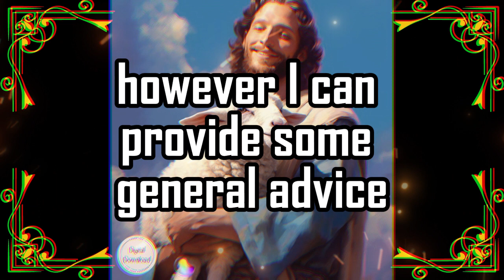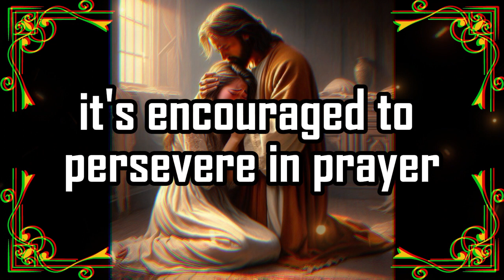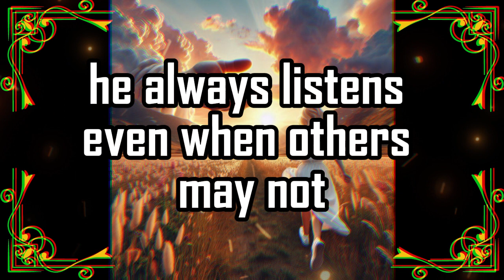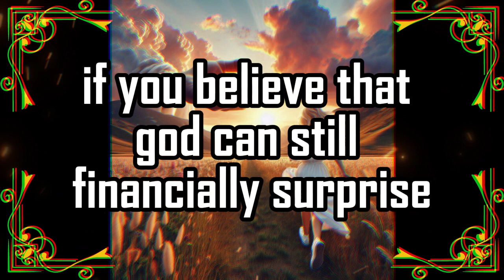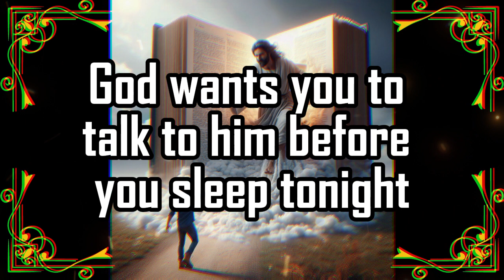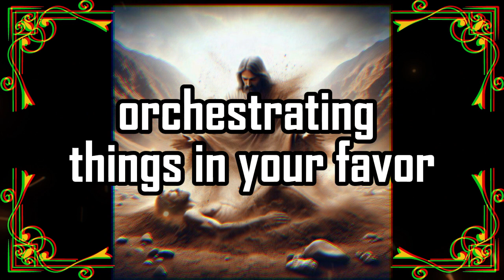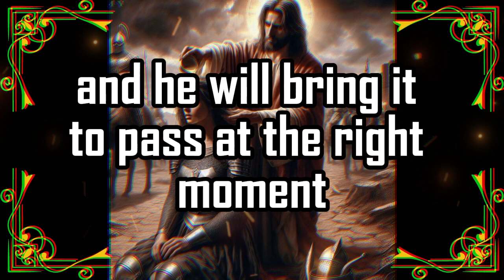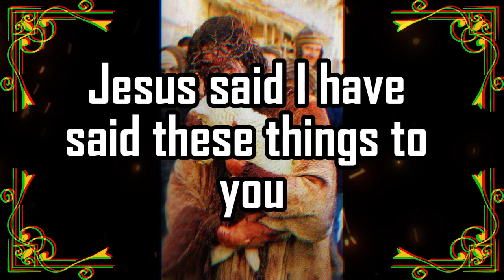😱God Urgent Message Today 🙏🏻❌| 🚨 You are About 🔴| godsays | god godmessage | Miracle